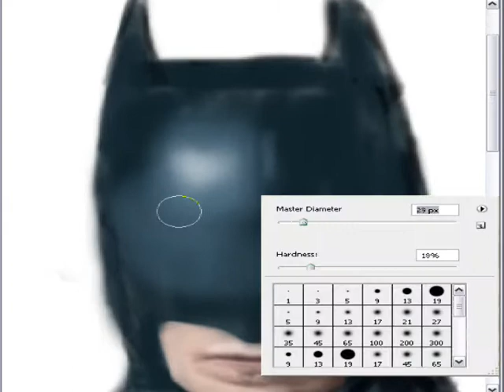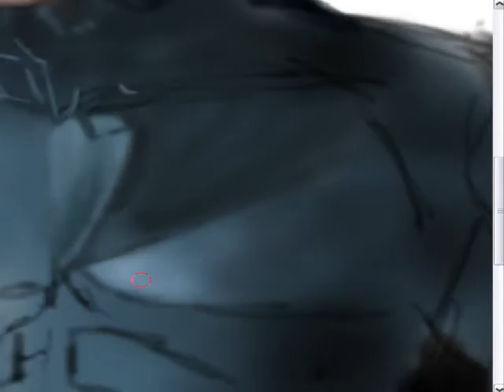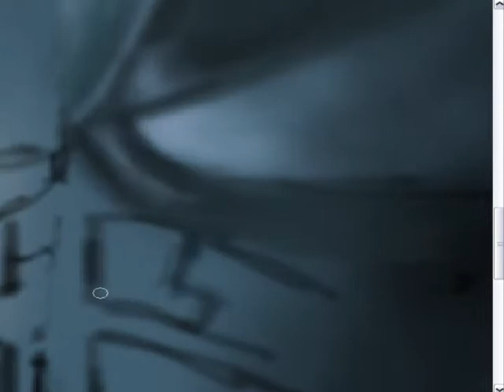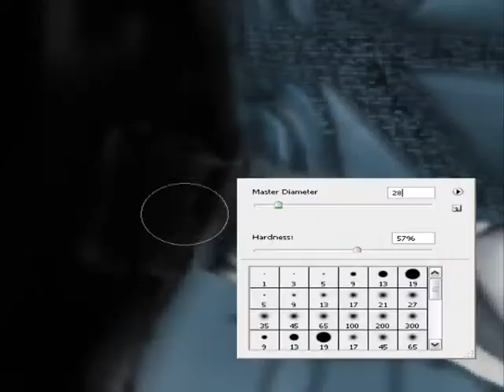Speed painting Dark Knight by Juanma (rehash435)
Speed painting Batman